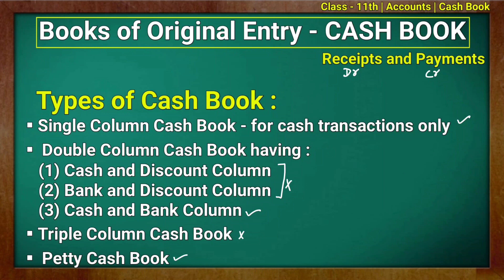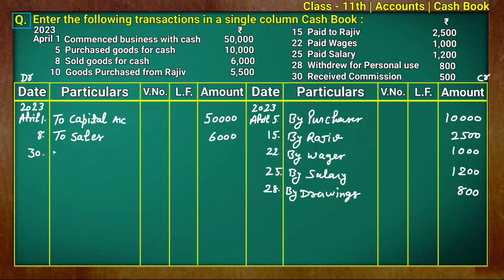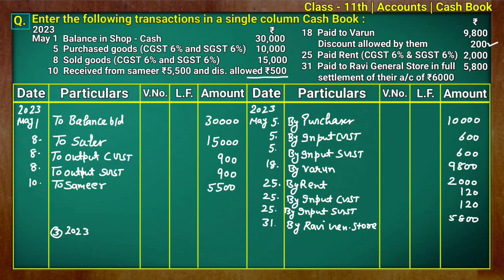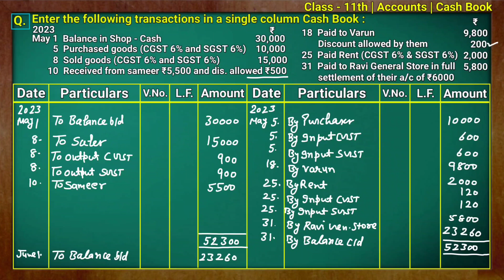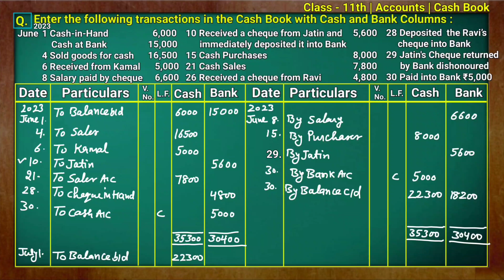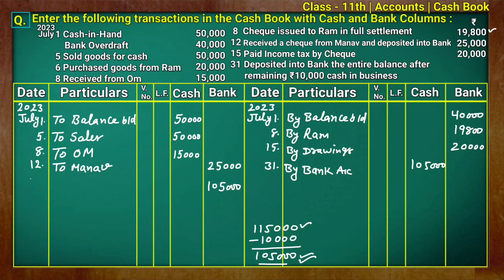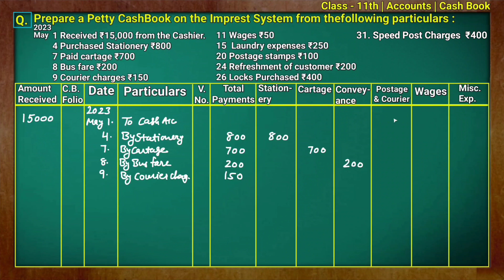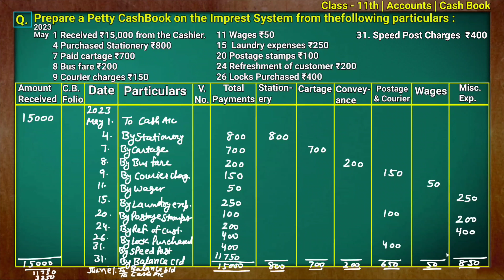Cash Book Class 11 | Accounts | Full Chapter | One Shot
Accounts Videos

धन्यवाद |